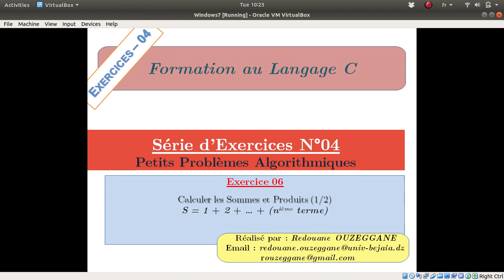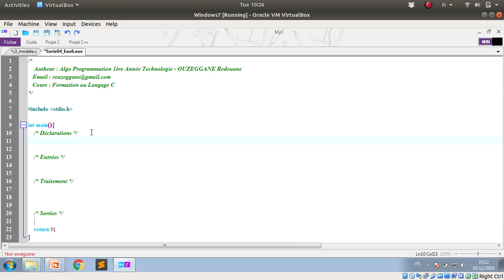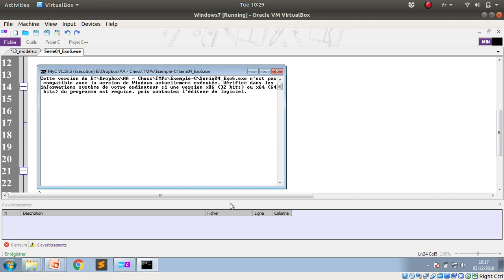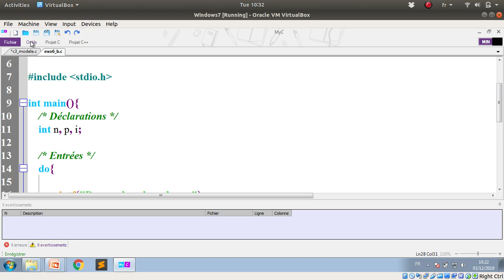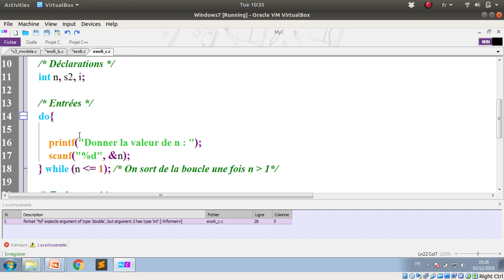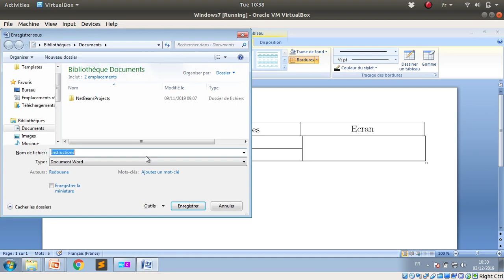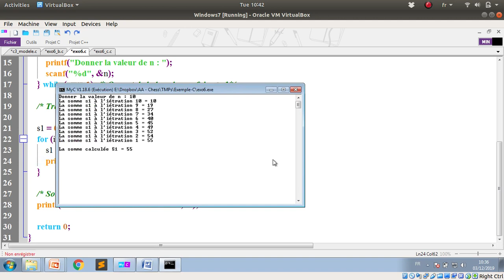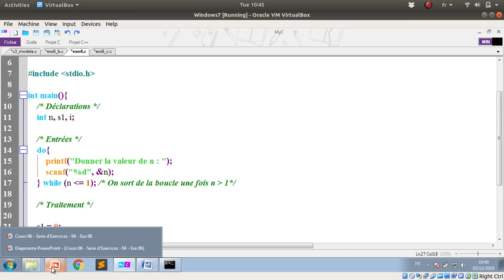Formation C - Série 04 - Exercice 06 - Calculer les Sommes et Produits (1/2)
Dans cette séquence vidéo, nous allos voir comment utiliser les boucles, et spécialement la boucle for, afin de calculer des sommes et des produits. Cette vidéo représente la première partir de calcul de sommes et de produits, et sera complété par une deuxième vidéo afin de voir d'autres cas de sommes, et en particuler les sommes avec des signes alternés.

En plus de ça, nous allons voir le déroulement manuel des programmes réalisés.

Enoncé :
1) Ecrire les programmes C pour chacun des cas suivants avec N entier naturel donné : en affichant tous les résultats partiels et le résultat final dans la boucle et en sortie de boucle.
(a) S1=N+(N-1)+(N-2) … +1
(b) P = N(N-1)(N-2) … 1
2) Dérouler chaque programme pour N=6

Thanks.